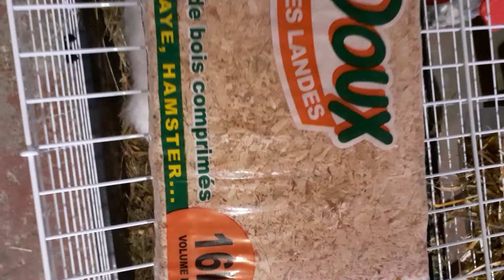Copeaux sans poussière Copodoux Zoomalia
achat le 25 octobre 2021